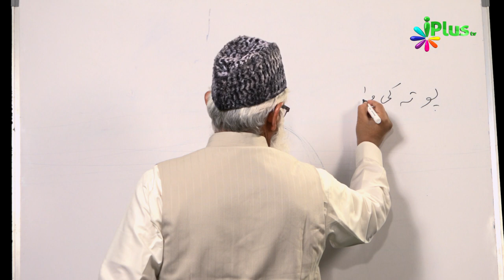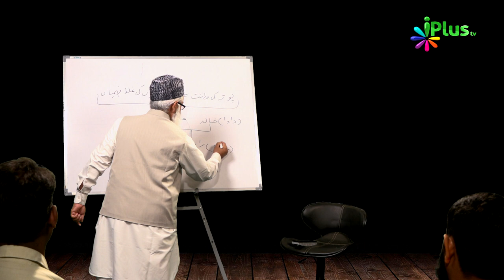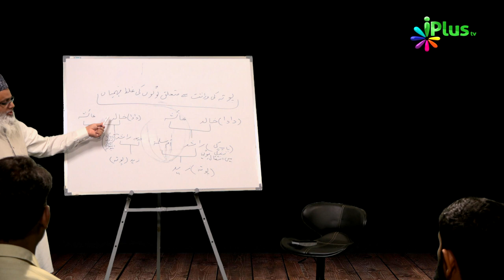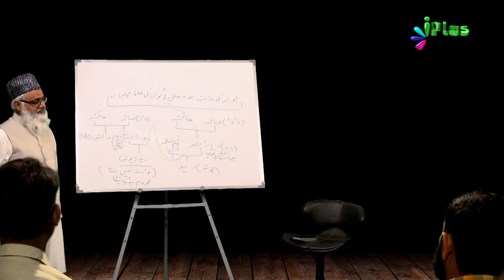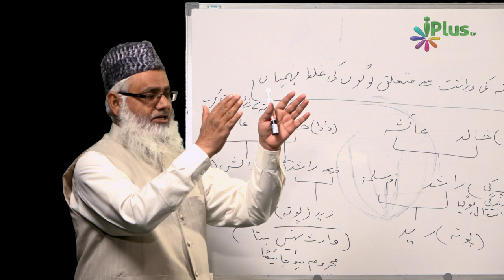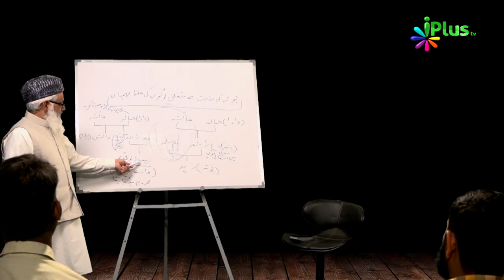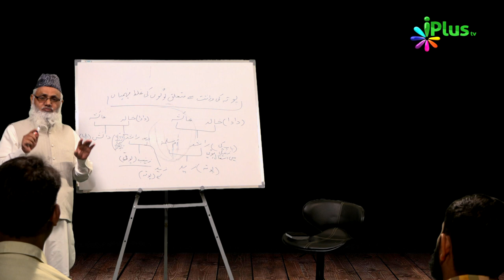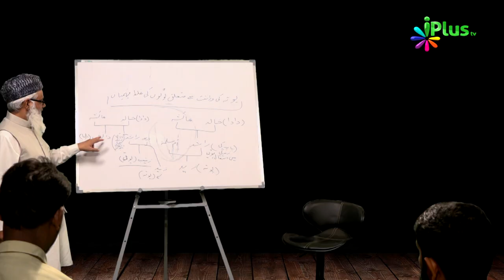Miraas Ke Ahkaam Episode 05 By Shaikh Noorul Hasan Madani - iPlus TV